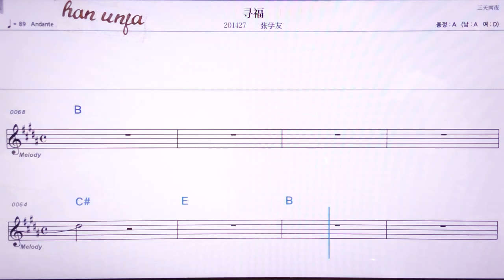💖쉰푸/짱쉬에여우 👍MR,노래방, 악보, 코드,Karaoke With Sheet Music